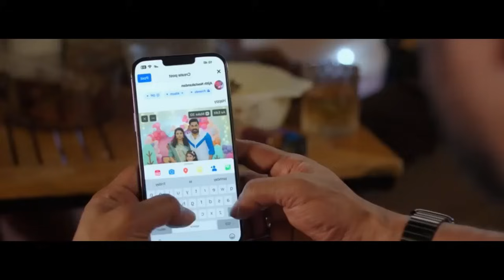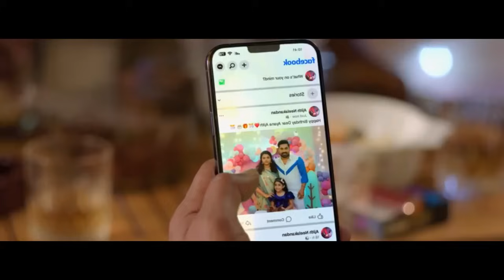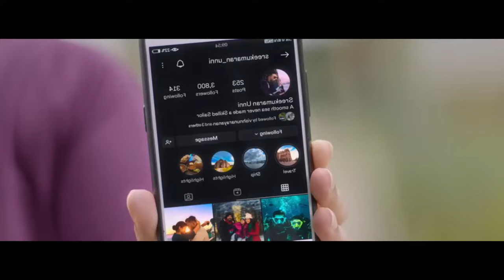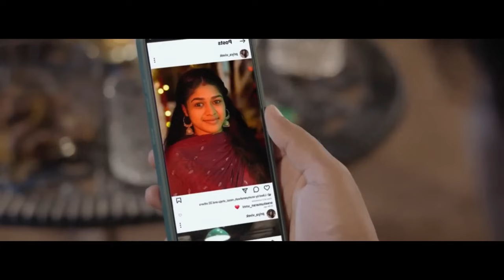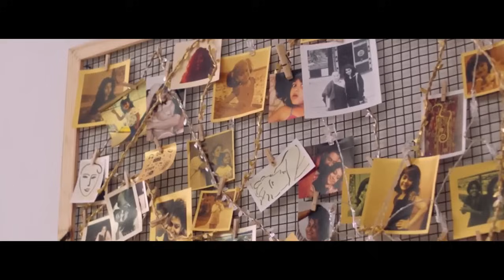බිරිඳගෙයි අනියම් පෙම්වතාගෙයි වීඩියෝවක් නිසා කබලෙන් ලිපට වැටුන සැමියෙක්😱😱heart of cinema|film recap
Film name- nadanna sambhavam 2024